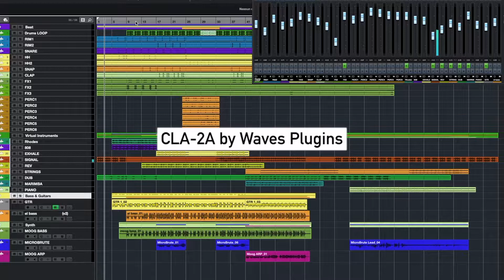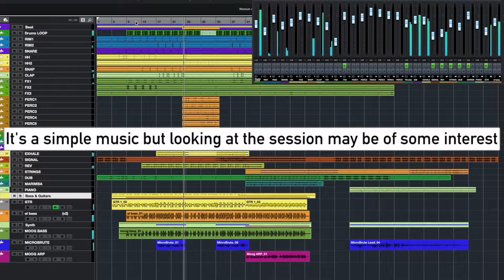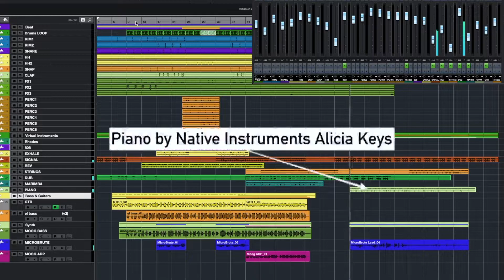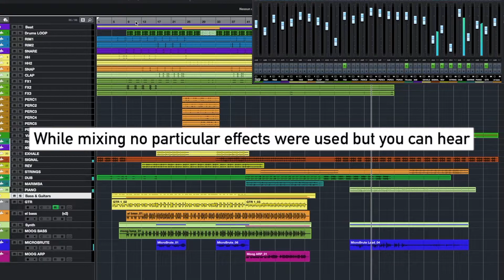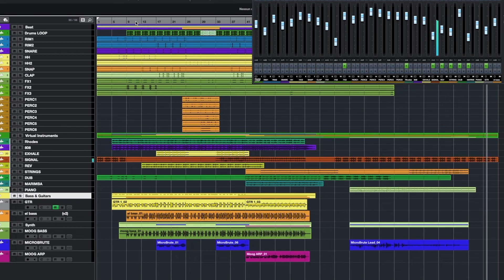INSIDE THE SESSION - how song is made #02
This is the second of three scores I was asked to compose for a documentary and here is the session. Every one of these tracks involves analog and digital synthesizers, real and virtual instruments. The DAW I use is Cubase 9 but since this is not a technical video this info is almost irrelevant. I decided to share the session because maybe someone could find it interesting. It's a sort of "How it's made" video with an original soundtrack...